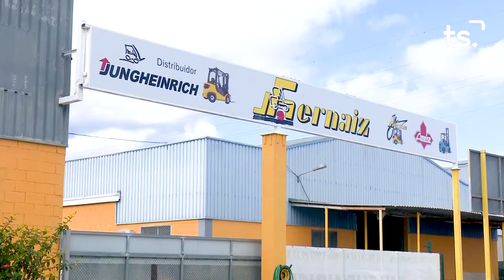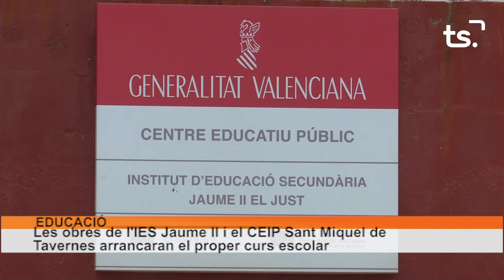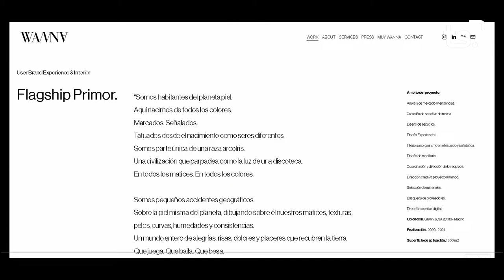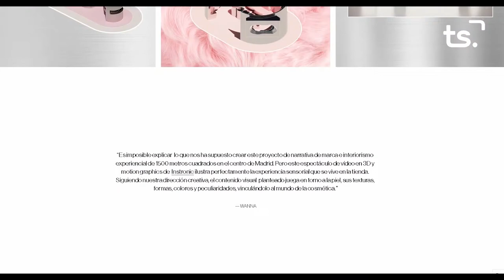INFORMATIU 2022 09 16